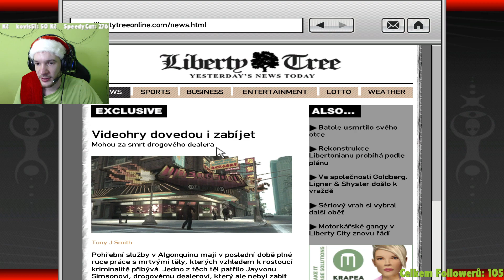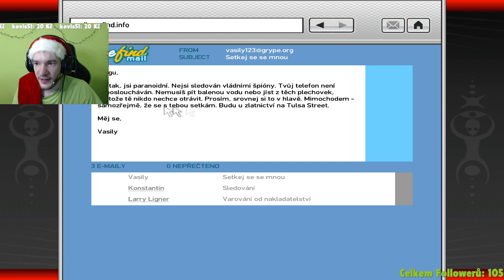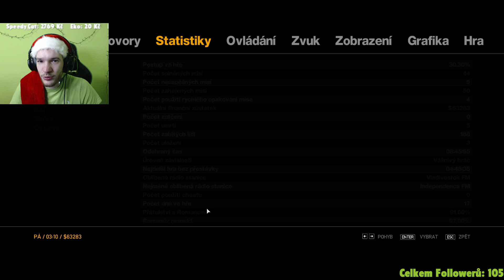[23.12. 2023] Gta IV - Záznam z Twitche 7/8 (#140)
Video pořízeno programem OBS
Upraveno v programu Sony VegasPro 13
CHCEŠ MI POSLAT DOPIS?
Tomáš Studnička
Porubská 552/24
Ostrava - Poruba
708 00